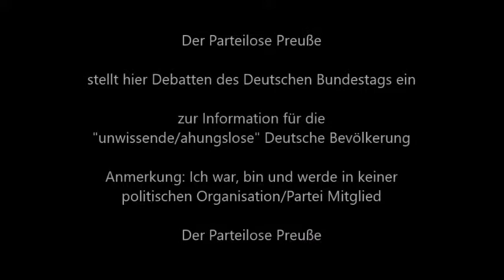Bundestag * Erika Steinbach * Zuwanderungsstrom stoppen, Versorgung vor Ort sichern, Grenzregime